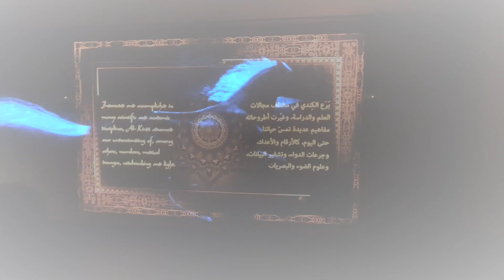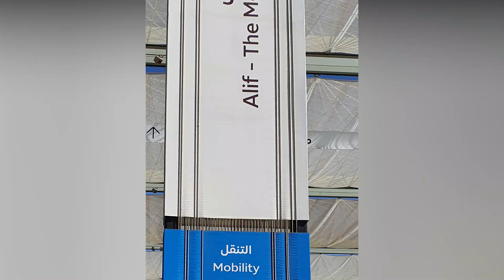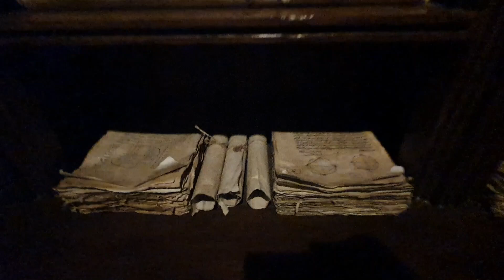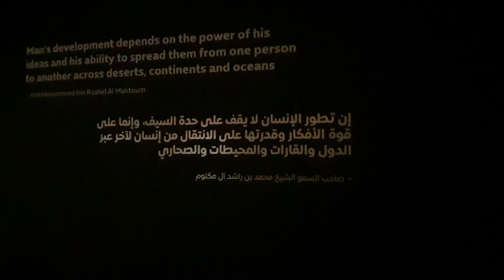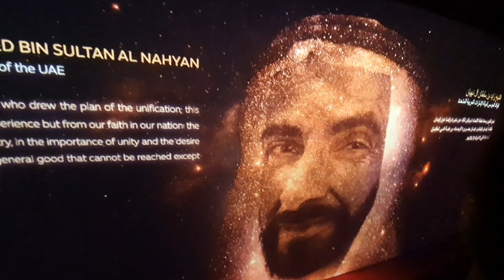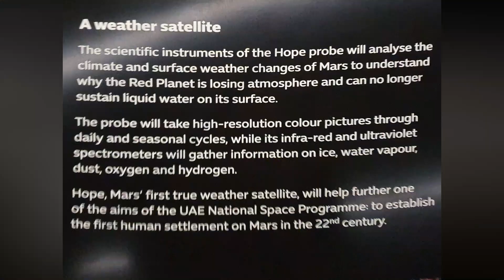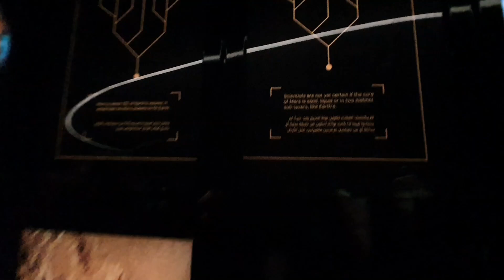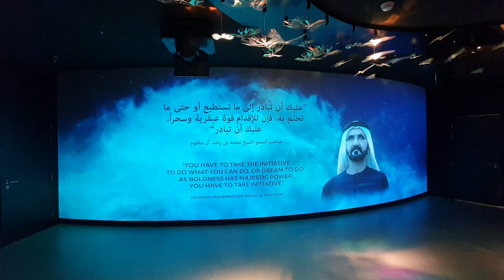Alif - The Mobility Pavilion | World EXPO 2020, Dubai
EXPO 2020, Dubai is the the place where 191 countries come together to showcase the best of their their culture, creations, research, technology and greatest achievements. In this video, we show you around Alif- The Mobility Pavilion that focuses on the future of mobility at all  levels.

Track: Space
PRO: BMI
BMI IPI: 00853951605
Composer: Aleksandr Shamaluev

⚫ Track:
Patriotic Heroism by MaxKoMusic